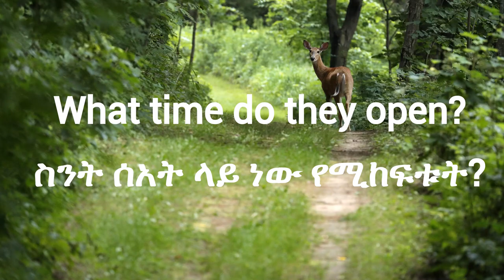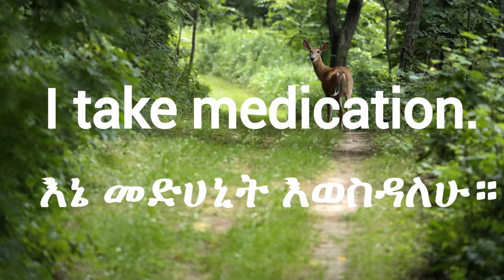10 ቀላል እንግሊዝኛ ሀረጎች